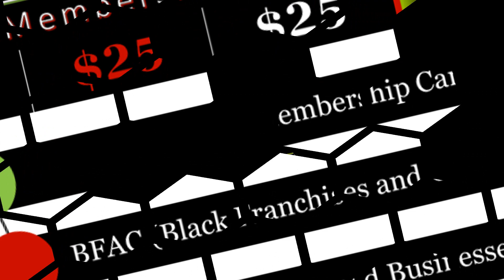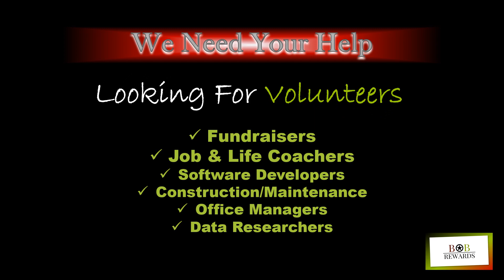Introducing BOB Rewards Club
BOB Rewards Club is a Certified 501(c)(3) Non-Profit Organization.
We need your help this year in providing our program services and achieving our missionary goals!
Our mission is to change the Socio-Economic Status of Blacks through strong business partnerships, education, healthy living, business industry & skill-building training and decreasing the wealth gap through ownership.
We have 4 Fundraising Campaigns you can help with:
1) BOB Virtual Offices and Marketplace Campaign
2) Capital Staff Funding
3) Business Industry & Skill-Building Training
4) Capital Real Estate Campaign